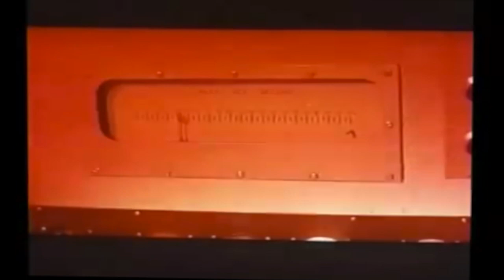Ancient Television Discovered